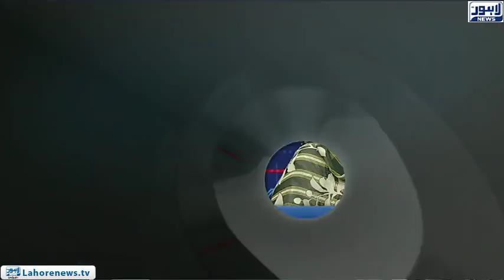Tamasha - Part 01 - Sharif family difficulities further increase